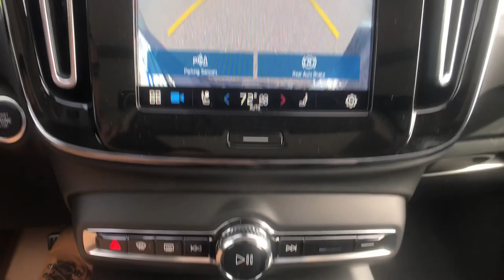2023 Volvo XC40 Milford, New Haven, Guilford, Madison, Orange, CT V088945X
Fusion Red New 2023 Volvo XC40 Plus Dark Theme available in Milford, Connecticut at Gengras Volvo of North Haven. Servicing the New Haven, Guilford, Madison, Orange, CT area.
2023 Volvo XC40 Plus Dark Theme - Stock#: V088945X - VIN#: YV4L12UW1P2088945

Fusion Red 2023 Volvo XC40 B5 Plus Dark Theme AWD Automatic with Geartronic 2.0L I4 Turbocharged DOHC 16V LEV3-ULEV70This vehicle's availability is subject to delivery of title. See dealer for details. Recent Arrival! 23/30 City/Highway MPGTax and title fee's additional. Your Gengras Price includes manufacturer incentives, which are detailed in the vehicle description. Please contact Gengras to confirm your incentive eligibility. Low finance rate offers, including deferred pricing, may not be compatible with other manufacturer offers and may effect the selling price of the vehicle. Low APR or Lease offers are subject to credit approval, and may be available in lieu of other Volvo manufacturer bonuses. Please call Gengras Volvo to confirm your eligibility or for additional details. Not responsible for typographical errors. The following manufacturer bonus programs are included in your price:$1000 - Costco Targeted Offer. Exp. 07/31/2023 $1000 - Loyalty Bonus - NER 1101, 1102, 1105, 1106, 1107 Excl 3233, 3515, 3579. Exp. 06/30/2023 $500 - Volvo Affinity Offers - J, V, Z PIN. Exp. 06/30/2023

This vehicle comes with the below Options:
Plus Features
Front Grille
High-Gloss Black Mesh and Lower
Outer Grille
High Gloss Black Window Trim
High Gloss Black
Integrated Roof Rails
Laminated Panoramic Moonroof w/ Power Sunshade
Rear Standard
Removable / Folding Load Floor with Grocery Bag
Holders
Power Folding Rear Head Restraints (outer
positions)
HomeLink Garage Door Transmitter
Driver Assist
Pilot Assist Driver Assistance System
Adaptive Cruise Control
360 Surround View Camera
Climate Package
Metallic Paint
19 5-Spoke Black Diamond Cut Alloy Whee
PROTECTION PACKAGE PREMIER  -inc: Rubber Floor Mats  Cargo Tray  First Aid Kit  Wheel Locks
CLIMATE PACKAGE  -inc: Heated Rear Seats  Heated Steering Wheel
HANDS-FREE POWER TAILGATE
Turbocharged
All Wheel Drive
Power Steering
ABS
4-Wheel Disc Brakes
Brake Assist
Brake Actuated Limited Slip Differential
Aluminum Wheels
Sun/Moonroof
Generic Sun/Moonroof
Panoramic Roof
Heated Mirrors
Power Mirror(s)
Rear Defrost
Privacy Glass
Intermittent Wipers
Rear Spoiler
Automatic Headlights
LED Headlights
Automatic Highbeams
Fog Lamps
AM/FM Stereo
Satellite Radio
MP3 Player
Bluetooth Connection
Requires Subscription
Bucket Seats
Driver Adjustable Lumbar
Seat Memory
Trip Computer
Power Windows
WiFi Hotspot
Keyless Start
Keyless Entry
Cruise Control
Climate Control
Multi-Zone A/C
A/C
Floor Mats
Cargo Shade
Mirror Memory
Keyless Start
Remote Engine Start
Requires Subscription
Navigation System
Power Windows
Power Door Locks
Trip Computer
Security System
Immobilizer
Traction Control
Stability Control
Traction Control
Front Side Air Bag
Telematics
Requires Subscription
Driver Monitoring
Back-Up Camera